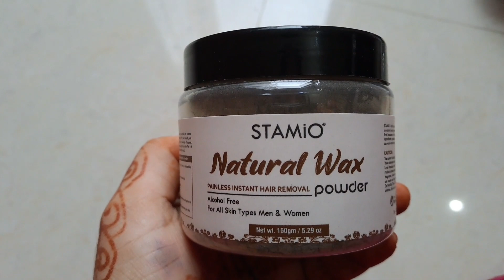Hair remove without pain | Stamio Natural Wax Power